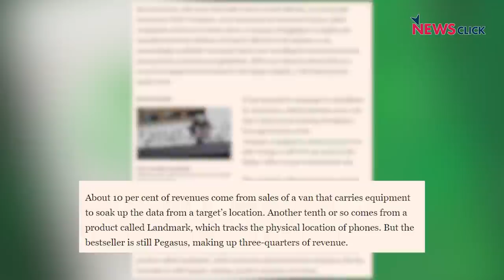Pegasus: It's Time for a Global Ban on Spyware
Newsclick's Prabir Purkayastha talks about the technical aspects of Pegasus, including how it is used to monitor those whose phones have been infected. He also talks about the lack of adequate safeguards and what can be done about it globally.